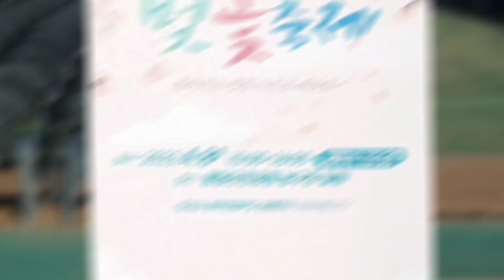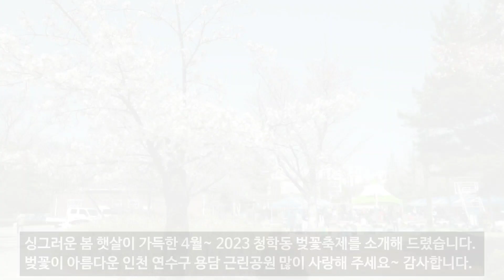[연수리포터] 2023년 청학동 벚꽃축제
연수리포터 정민두님의 '2023년 청학동 벚꽃축제' 입니다.

비가 와서 벚꽃이 많이 떨어졌었지만 현장의 분위기를 잘 전달해 주셨습니다.